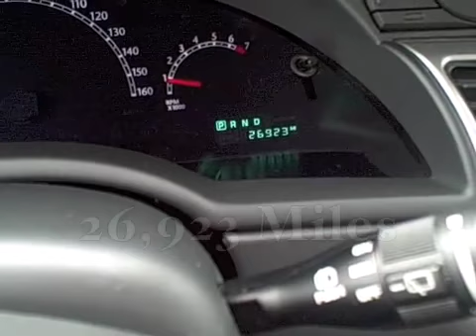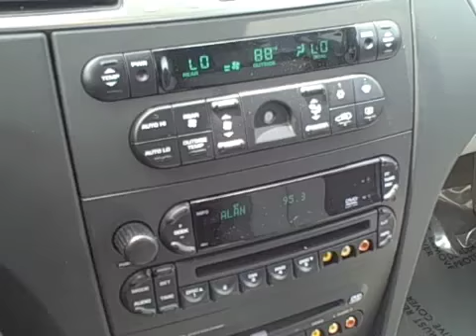2008 Chrysler Pacifica Touring Available at Lexus of Richmond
Year: 2008
Make: Chrysler
Model: Pacifica
Exterior: Silver
Interior: Leather Trimmed Gray Interior
Options: Touring Package, 19" wheels, Infinity Surround Sound System

9703 Midlothian Turnpike
Richmond, VA 23235